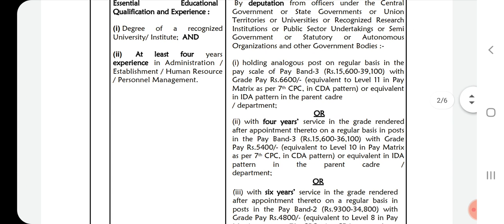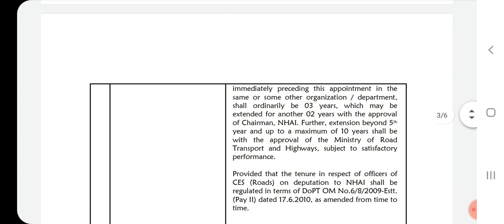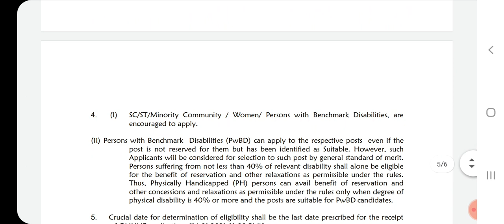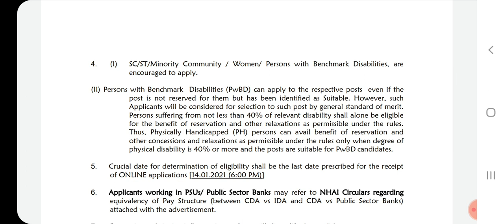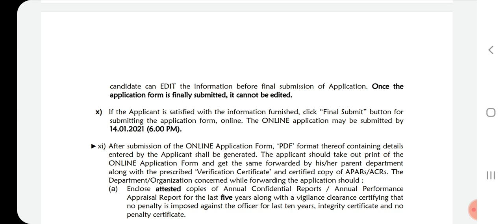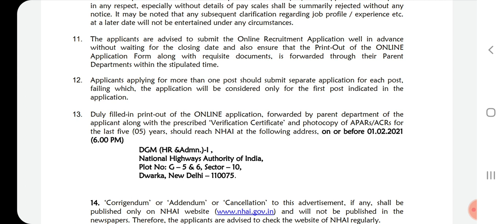போக்குவரத்து துறையில் வேலைவாய்ப்பு 2020-21